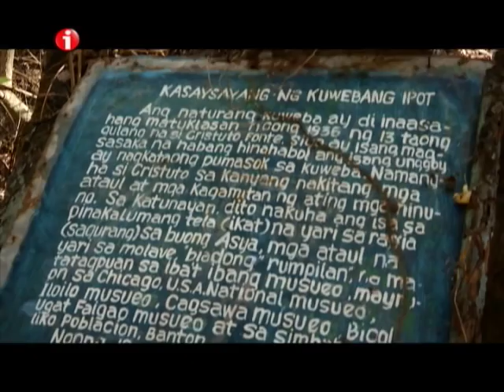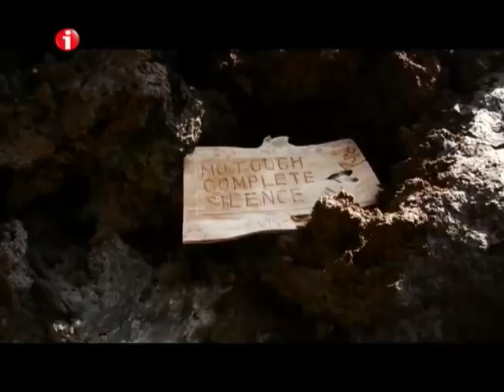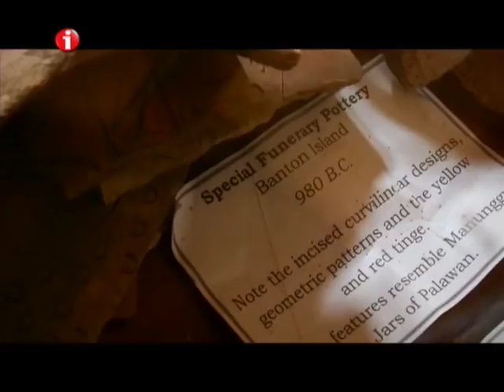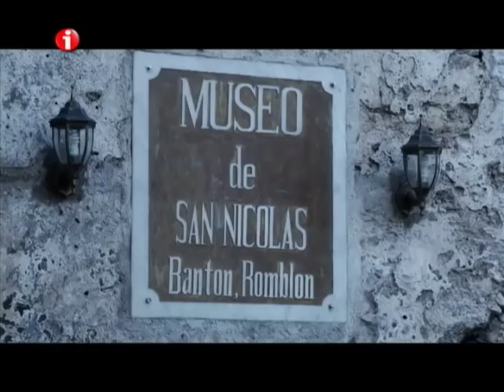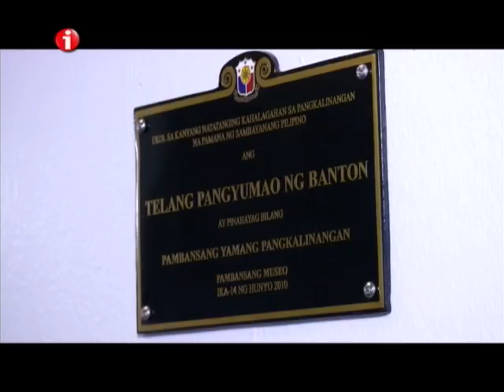I-Witness: "Mga Yaman ng Guyangan", a documentary by Jay Taruc (full episode)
Jay Taruc paid a visit to the mountains of Guyangan in the remote island of Banton, Romblon.

Here, he discovers unique fossils and artifacts that shed more light into our history and ancient customs.

For more eye-opening and thought-provoking documentaries, watch I-Witness every Saturday night at 10:15 PM on GMA-7!